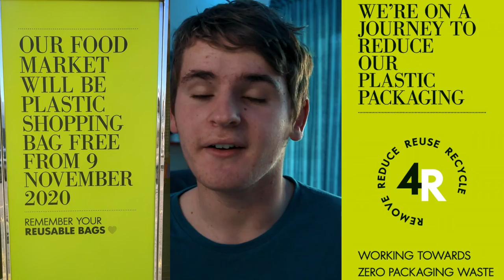World Oceans Day - 3 Ways You Can Help Save the Oceans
Today, 08 June, is World Oceans Day!To celebrate i will talk through a few ways you can help to save the oceans at home.

Keywords & Tags:
Aussie Dylan, Aussie, Dylan, Ocean, Seismic survey, Reefs, Global warming, World oceans day, Sealife, Protect, Conservation, Sea shepherd, Ocean cleanup project, TeamSeas, world oceans day 2022,ocean day, what is world oceans day, climate change,